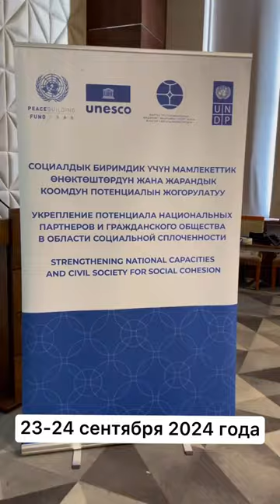В городе Ош прошел семинар по повышению медиаграмотности